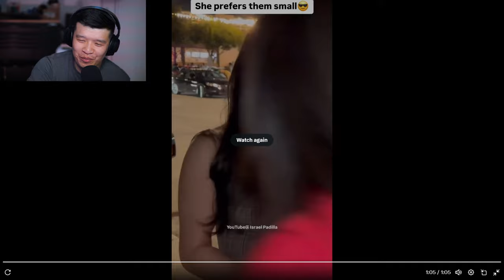This Girl Must Be Protected At All Cost...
This She Prefers Them Small And I Now Have A Chance